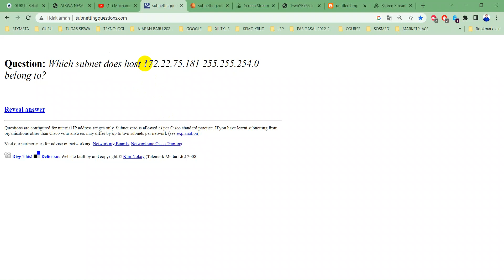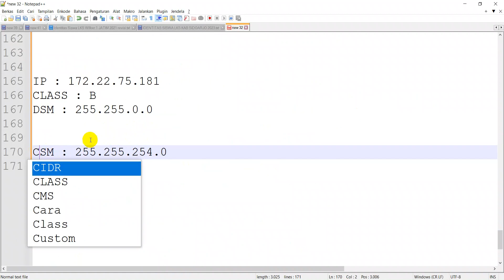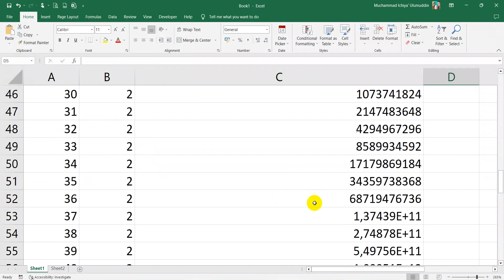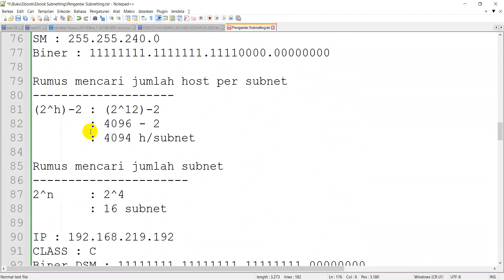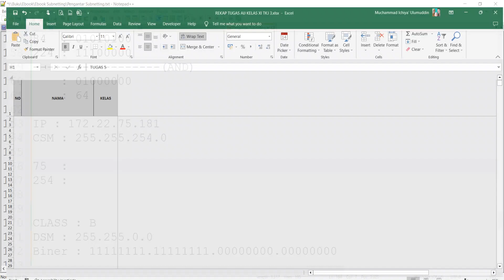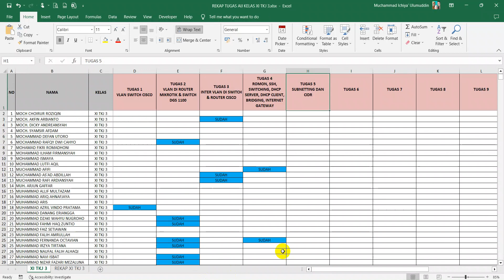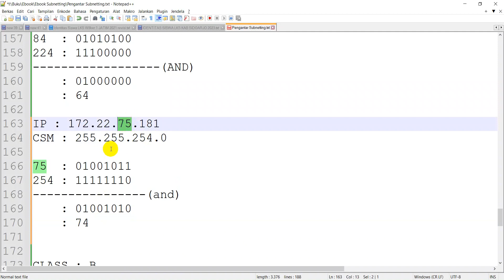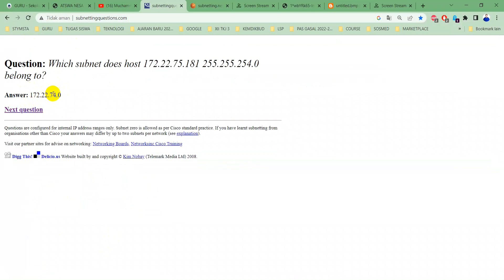CARA MENCARI ALAMAT SUBNET DARI IP ADDRESS CLASS B